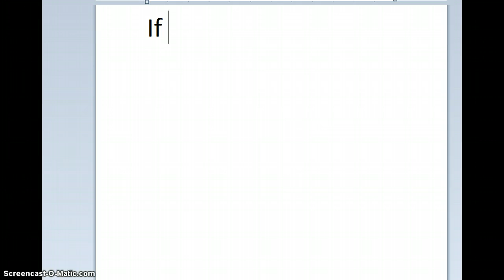Smallworlds Free Gold!!!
I Got 285,000 Gold!